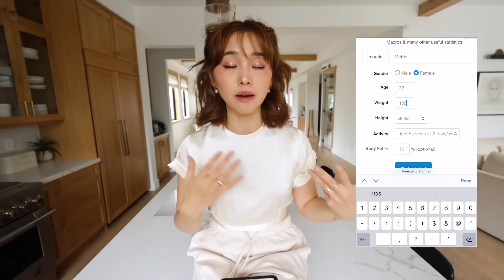How I Lost 20lbs | simple tips to lose weight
➥ Andrew Huberman - Effects of Fasting & Time Restricted Eating on Fat Loss & Health

❏ ON ME ❏
➥ Top: Orseund Iris

❐ VIDEO CREDIT ❏
➥ Filmed + edited by Jenn